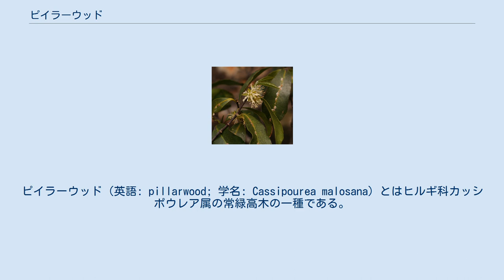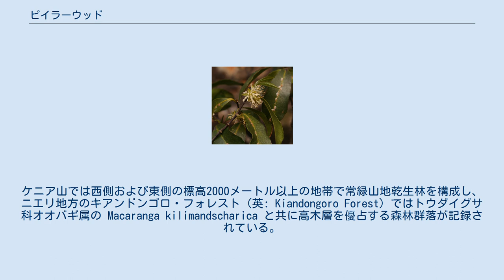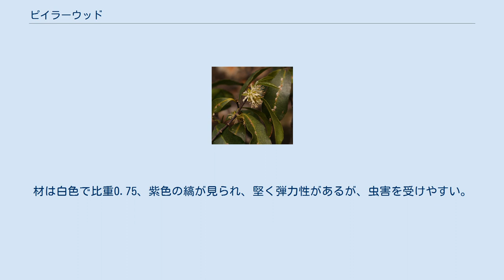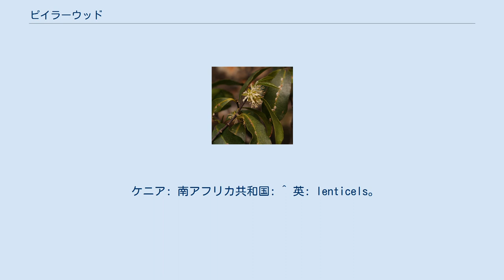ピイラーウッド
ピイラーウッド（英語: pillarwood; 学名: Cassipourea malosana）とはヒルギ科カッシポウレア属の常緑高木の一種である。
pillarwood は逐語訳すれば〈柱木〉となるが、その名の通り幹が柱のようにまっすぐ伸びる（参照: 特徴）。
またマングローブを構成する樹種で知られるヒルギ科に属するものの、本種が見られる場所は専ら内陸高地の森林内である（参照: 生態）。
アフリカに自生し（参照: 分布）、建築用の材が得られる（参照: 利用）。
 南スーダン、エチオピア、エリトリア、ジブチ、ソマリア、ウガンダ、ケニア、タンザニア、コンゴ民主共和国（旧ザイール）南東部、ザンビア、ジンバブエ、マラウイ、モザンビーク、コンゴ共和国（ブラザヴィル）、カメルーン、南アフリカ共和国（リンポポ州、ムプマランガ州、クワズール・ナタール州、東ケープ州）、スワジランドに分布する。
 ケニアでは標高750-2,550メートル地帯の乾燥傾向にあるマキ科やヒノキ科、モクセイ科オリーブ属の樹木の森、あるいは比較的湿潤な森林の下層、また森林跡でも見られる。
ケニア山では西側および東側の標高2000メートル以上の地帯で常緑山地乾生林を構成し、ニエリ地方のキアンドンゴロ・フォレスト（英: Kiandongoro Forest）ではトウダイグサ科オオバギ属の Macaranga kilimandscharica と共に高木層を優占する森林群落が記録されている。
 高さ3-25メートルの常緑高木で幹は柱のようにまっすぐ円筒形、樹皮は平滑で銀色、粗いこともあり、皮目が水平に並ぶ。
 葉は単葉で対生であるが、これはケニア産のヒルギ科木本に共通して見られる傾向のある特徴で、楕円形で基部は楔形、先端は先鋭形か鈍形、葉縁は鋸歯があり（まれに全縁）、2.5-8(10)×1-5センチメートル、若いうちは裏側に軟毛がまばらに見られる。
また、網状脈が目立つ。
 花は腋生で緑色がかり白色から黄色っぽく、1-5個が共に見られ、花弁は3.5-6ミリメートル、雄蕊（おしべ）が多く見られる。
萼は花が枯れた後もそのまま残る。
 果実は乾燥すると黒変する蒴果で卵形、長さ6.5-8ミリメートル、軟毛が見られるがやがてほとんど無毛となる。
種子は仮種皮を伴う。
 木材が得られる。
材は白色で比重0.75、紫色の縞が見られ、堅く弾力性があるが、虫害を受けやすい。
 Leakey (1977) によれば、ケニアのキクユ人は伝統的にこの材を建造物の柱に使っていた。
ケニアでは建材とするほか、薪にする、ビーハイブを作る、根を煮沸して「茶」や薬用とする、蜜源とするといった利用法が知られている。
 ケニア: 南アフリカ共和国: ^ 英: lenticels。
空気を通す機能を有する。
樹皮の項も参照。
 ^ a b c d e Hassler (2019). ^ a b c d e 熱帯植物研究会 (1996). ^ a b c d e f g h i j k l m Beentje (1994). ^ Bussmann (2006). ^ 林 (2007:3). ^ a b c d e f g h Maundu & Tengnäs (2005). ^ a b Quattrocchi (2000). ^ Benson (1964). ^ Dendrology Workbook, 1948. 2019年6月9日閲覧。
 ^ Creider & Creider (2001). 英語: 日本語: